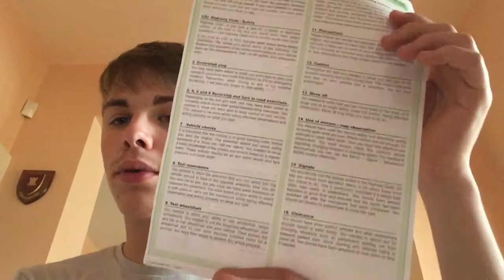Driving lesson number 30, passing my driving test and how I'm celebrating.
Hi everyone and welcome to another driving lesson video, in this video I will be talking more the lesson that I had today and other stuff. So in today's lesson I had to wake up so early at 6:45am and I was going over some last minute manoeuvres, turns and emergency stops. The reason I'm saying last minute is because I had my driving test today at 8:15am. Before the test examiners came out and when you heard your name you had to have your provisional licence checked. In my test I had to read a number plate from 20m, answer one show me and tell me question, one manoeuvre, an emergency stop and independent driving. I was asked how to set the demisters to clear the front and rear screens and how would I know if there was a problem with my ABS. I had to reverse around a corner and do 10 minutes of independent driving. At the end of the test I was waiting to hear the results and I passed my driving test first time. Tonight I will be going out either to the cinema or something to eat. I will also leave a link to my driving lessons playlist in case you haven't seen all my driving lesson videos.